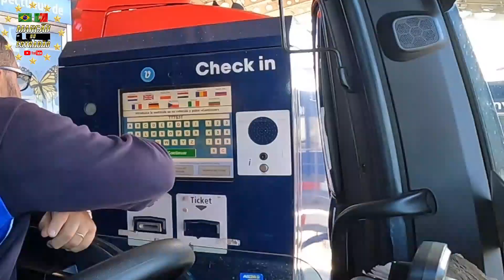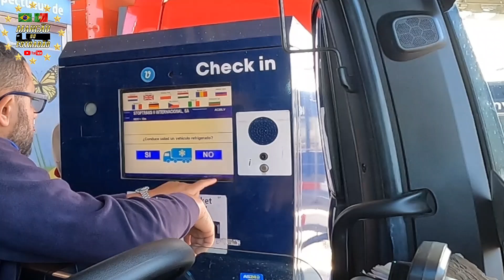EURO TÚNEL É SÓ CHATICE 😟(198/2022)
@CanalMarcãonoEstradão COMO SE TORNAR UM CAMINHONEIRO EM PORTUGAL AQUI VOCÊ VAI VER O DIA DIA DE UM CAMINHONEIRO BRASILEIRO VIAJANDO PELAS ESTRADAS DE PORTUGAL ESPANHA FRANÇA BÉLGICA HOLANDA ALEMANHA,LUXEMBURGO INGLATERRA ESCÓCIA IRLANDA PAÍS DE GALES.